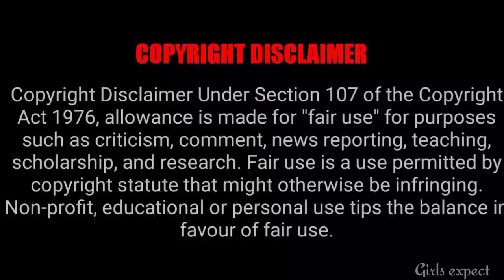12 வருடங்களுக்கு பிறகு மீண்டும் புதிய சீரியல் இணைந்த பிரபல நடிகை Happy 🔥 || Girls expect ❤️